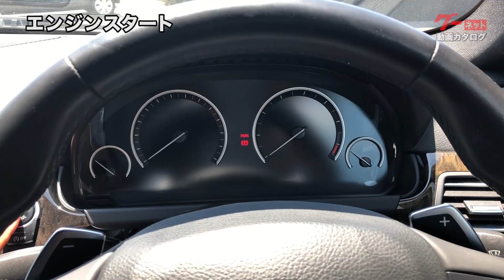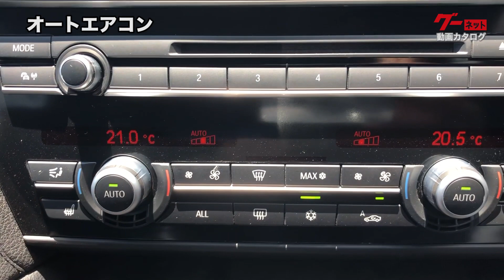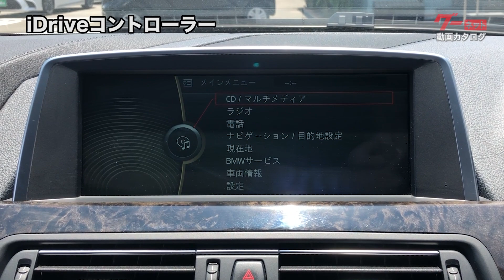【BMW 6シリーズグランクーペ】F06 640iグランクーペ Mスポーツパッケージ グーネット動画カタログ_内装からオプションまで徹底解説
【チャプター】
00:00 OP
00:34 外装・灯火類/解錠・施錠
02:09 エンジンスタート
02:26 フロント席周囲の装備
05:31 収納・ユーティリティ
07:41 ラゲージルーム

プレミアムラグジュアリークーペモデルの「6シリーズ」今回は、居住性と4ドアの利便性を取り入れたBMW 6シリーズ グランクーペ 640i Mスポーツ パッケージをご紹介します。

型式：DBA-6A30
長さ：5010mm
幅　：1895mm
高さ：1390mm

BMWクーペモデル特有の流れるようなボディラインとスポーティなエクステリアデザイン。大きいサイズの車がデザインによってさらに大きく感じられます。

ヘッドランプ
ヘッドランプはHIDライトを採用し、ドライバーの視界をしっかりと確保します。

リアランプ
リヤランプは夜間や悪天候時に自車の存在を後続車に知らせます。

解錠・施錠
キーのリモコン操作で、離れた場所から全ドアの解錠・施錠が行えます。
また、キーを携帯した状態で、ドアハンドルを握って解錠、
ドアハンドルのタッチセンサーに触れて施錠をすることも可能です。

トランクもキーのリモコン操作で開けることが可能です。

それでは、内装をみていきましょう。
広々とした室内空間を実現し、シンプルかつ繊細なデザインで高級感を感じられます。

パワーシート
シート横にあるにあるスイッチでリクライニングなどの調節が可能。
シート位置を2パターン保存しておくこともできます。

エンジンスイッチは、インパネ中央にあるエアコン吹き出し口の右側にあります。キーを携帯した状態でブレーキペダルを踏み、スイッチを押すとエンジンが始動。併せてメーター類も起動します。

ステアリングスイッチ（左）
ステアリングの左側には、クルーズコントロールの設定や車間距離設定のスイッチが集約されています。

ステアリングスイッチ（右）
ステアリング右側には、オーディオを操作するスイッチを配置。

ステアリングの裏側に、パドルシフトレバーを装着。手動での変速操作が可能です。

ウィンカーレバー
ステアリングの左奥にはウインカーレバー。

ワイパーレバー
ステアリングの右奥にはワイパーレバーがあります。

エアコンはスイッチで風量などの調節、ダイヤルで温度の調整ができます。

シートヒーター機能も備わっており、運転席と助手席それぞれ3段階の調節が可能です。

セレクターレバー
セレクターレバーはグリップ部分にポジションを表示。Dポジションから左に入れるとSモードに。続けて上下に動かすとマニュアルモードになります。レバー先端のスイッチでPポジションに切り替えができます。

パーキングブレーキスイッチ
セレクターレバーの下にあるスイッチで、パーキングブレーキのON/OFFが切り替えられます。

ドライビング・パフォーマンス・コントロール
セレクターレバー右側のスイッチで走行モードを変更できます。好みに合わせてスポーツモードやコンフォートモードが選べます。

Iドライブコントローラー
セレクターレバー左のスイッチでインパネ中央上部のディスプレイの表示切り替えなどができます。

サンバイザー
サンバイザーにはバニティーミラーとチケットホルダーがついていて、照明が連動して点灯します。

ルームランプ
ルームランプがフロント天井部分と後席天井部分に設置されています。車内を明るく照らします。

サンルーフ
フロントのルームランプの上部に開閉スイッチがあります。開放感があり、換気をするのにも便利です。

運転席側のフロントドアはポケットを2箇所用意。助手席側は下部にポケットがあります。

グローブボックス
助手席正面にグローブボックス。スペースが分かれていて整理がしやすく、照明付きなので暗い場所でも便利です。

助手席足元ネット
助手席の足元にネットが装着されており、ちょっとした荷物の収納に使えます。

カップホルダー
セレクターレバー奥にはカップホルダーが2つ用意されています。

小物入れ/ソケット
こちらには小物入れとソケットがあります。

センターアームレスト
ボタンを押してリッドを開けると深底のボックスになっていて、仕切りもあるため収納がしやすいです。更に中にはUSB端子とAUX端子も装備されています。

リアドア
左右のリアドアには収納スペースと灰皿がそれぞれ装備されています。

運転席の裏側に、雑誌などの収納に便利なシートバックポケット。

エアコン送風口（リア席用）/小物入れ
リア席用のエアコン送風口の下には小物入れがあります。

リアセンターアームレスト
リア席中央にある収納式のアームレスト。開けると収納スペースがあり、先端には格納式のカップホルダーがあります。

ラゲージルーム
広いスペースが確保されていて普段の買い物などには十分な大きさです。小さいものが散らからないように収納できるスペースがあります。手前にはネットがあり、こちらも収納スペースとして使えます。床下にも収納スペースがあります。

BMW初のラグジュアリー4ドアクーペ。スポーティな大型クーペとして圧倒的な存在感と美しさを備える一台。以上、BMW 6シリーズ グランクーペ 640i Mスポーツ パッケージのご紹介でした。